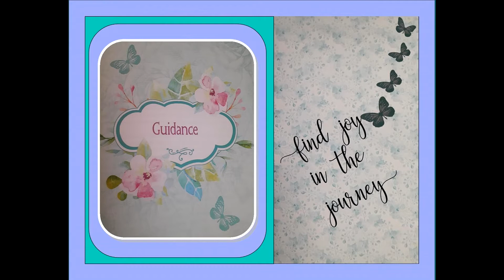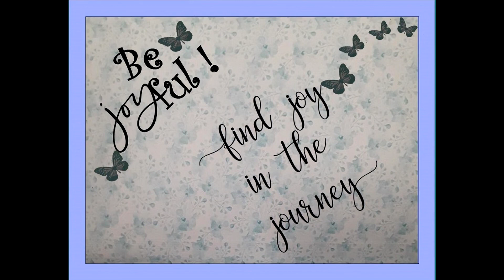Morning Joy Blogs with Cynthia 3/14/2021 "Trust in Uncertain Times"